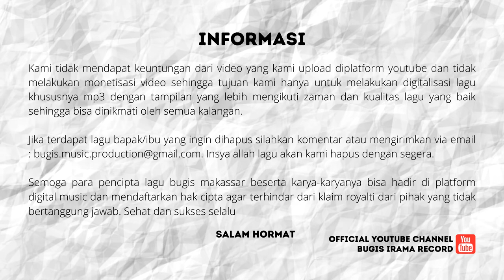KACAPI BUGIS - Ceritanya SITTI HALIJA oleh KARIM - Part 1 - Irama Baru Record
Rilis terbaru KACAPI DAERAH BUGIS

Cerita "SITTI HALIJAH" Oleh : Karim

Copyright : Perusahaan Rekaman dan Distribusi :
IRAMA BARU RECORD
Jl. Sulawesi No. 231 | Telp 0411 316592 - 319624
Dilarang Keras Mencopy Ulang Isi CD Ini Tanpa Seizin Tertulis

Selamat Mendengarkan

Kami tidak mendapat keuntungan dari video yang kami upload diplatform youtube dan tidak melakukan monetisasi video sehingga tujuan kami hanya untuk melakukan digitalisasi lagu khususnya mp3 dengan tampilan yang lebih mengikuti zaman dan kualitas lagu yang baik sehingga bisa dinikmati oleh semua kalangan.